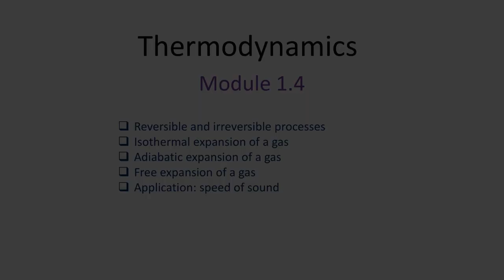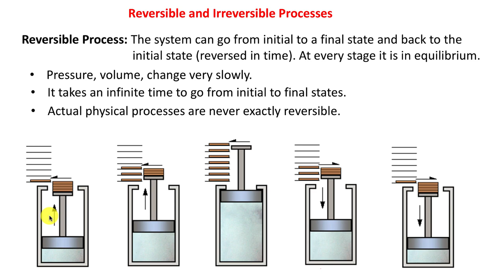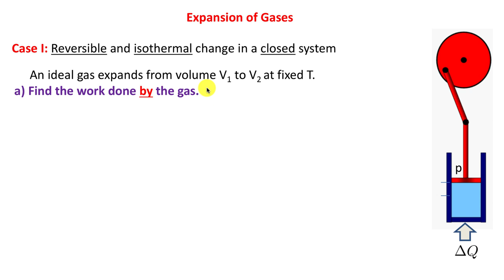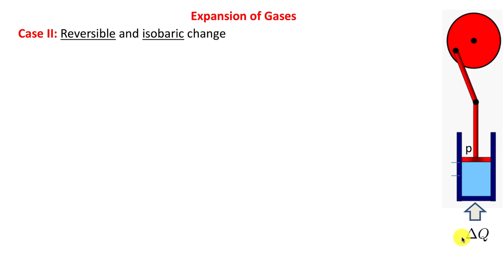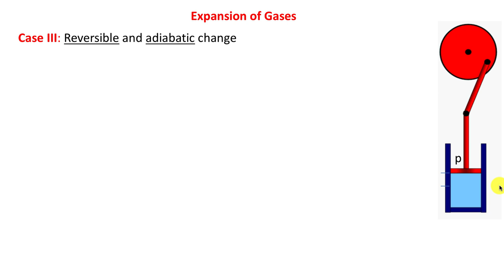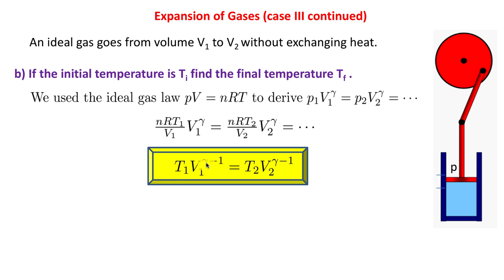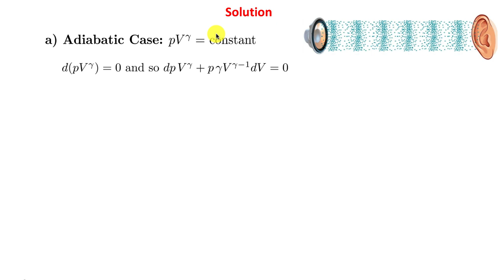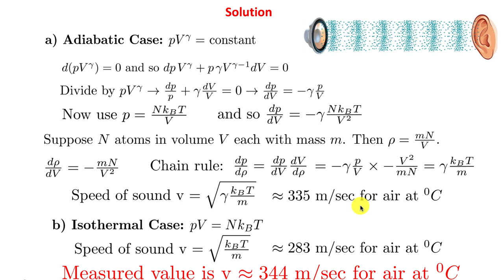1.4 (Urdu) Thermodynamics Made Easy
THERMODYNAMICS — Module 1.4

- Reversible and irreversible processes
- Isothermal expansion of a gas
- Adiabatic expansion of a gas
- Free expansion of a gas
- Application: speed of sound

Video lectures by Pervez Hoodbhoy in English and Urdu:

These lectures are suitable for undergraduate level teaching (years 16-20) and provide the conceptual foundations of thermodynamics. Although several examples are worked out here, for a fuller grasp of the subject students should work out at least some problems in the texts recommended below.

Recommended textbooks and materials:

1. Feynman Lectures in Physics – chapters 44, 45, 46
2. Principles of Thermodynamics, Jean-Philippe Ansermet and Sylvain D. Brechet
3. Essential Classical Thermodynamics, Ulf W. Gedde
4. Problems and Solutions on Thermodynamics and Statistical Mechanics, World Scientific